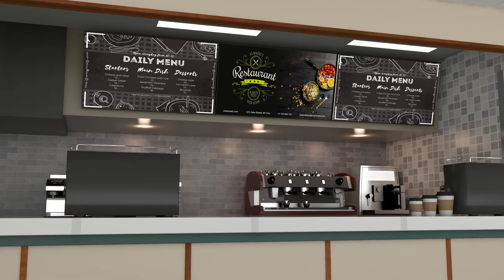Chromebox NMP660 de ViewSonic para el sector educativo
El Chromebox NMP660 de ViewSonic, pequeño en tamaño pero grande en funciones, ofrece una solución de educación versátil desde el frente de la clase a los laboratorios multimedia, o a la señalización del campus, todo desde un dispositivo único.